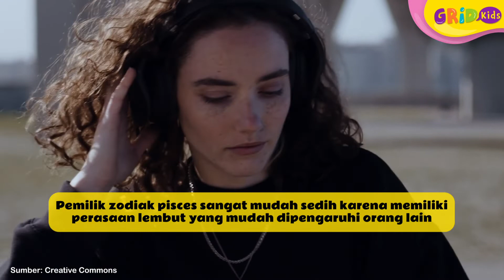Top 4 Zodiak yang Terkenal Berhati Lembut, Sensitif dan Mudah Terluka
Hai Kids! Setiap manusia pasti memiliki kepribadian yang berbeda-beda dalam dirinya. Beberapa orang memiliki kepribadian kuat dengan hati yang keras dan tegas. Tapi enggak sedikit orang dengan kepribadian lembut dan hatinya rapuh mudah terluka. Berdasarkan astrologi ada beberapa zodiak yang terkenal karena kelembutan hatinya dan punya perasaan yang sensitif. Apa saja zodiak tersebut? Yuk kita cari tahu!

GRIDSKIDS ARE ALL ABOUT FUN!